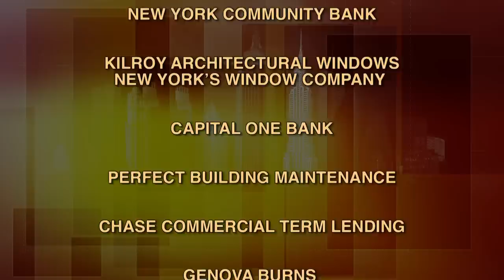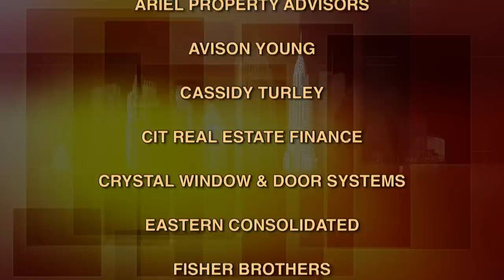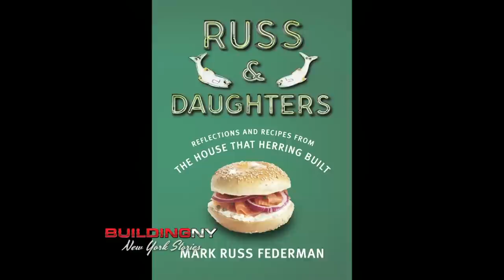BuildingNY: Mark Russ Federman, Russ & Daughters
When Mark Russ Federman, grandson of founder Joel Russ, handed the keys to the store to his daughter, Niki, and nephew, Josh, ownership of Russ & Daughters passed to the fourth generation of the Russ family, along with the responsibility to continue to provide us with the best examples of some of the special tastes and smells of the past. Asked why he wrote the book "Russ & Daughters: Reflections and Recipes from the House that Herring Built" former owner Mark Russ Federman replied, "what else was there for me to do."  (Taped:  03/07/13)